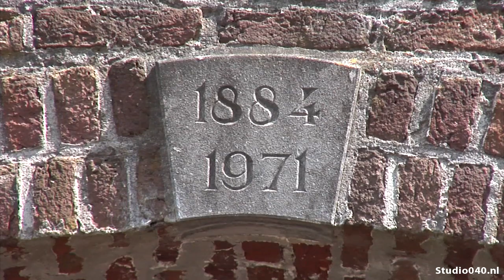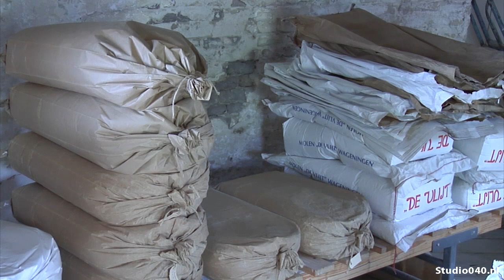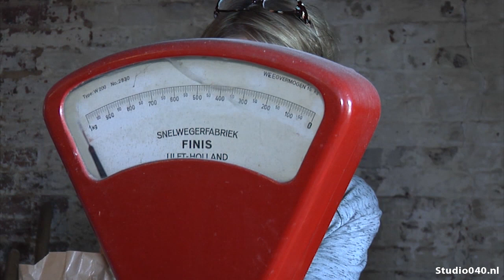De Roosdock molen open voor publiek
De Roosdock molen ging zaterdag een dagje open voor publiek tijdens de Nationale Molendag.